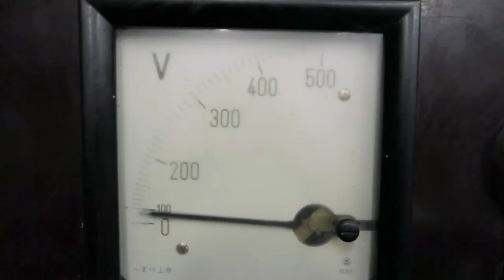Kurzfilmfestival OFFICIAL TRAILER | 24. Filmfestival ContraVision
Die besten Kurzfilme aus der ganzen Welt!
15. - 20. März 2016 | 20:00 | Kino Central | 9 Euro
 Kartenreservierung unter 030 / 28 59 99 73
Wähle die Gewinner der ContraVision Awards!

The best short films from all over the world!
15.- 20. March 2016 | 20:00 | Kino Central | 9 Euro
Ticket reservation: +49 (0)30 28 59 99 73
Elect the winner of the contravision awards!